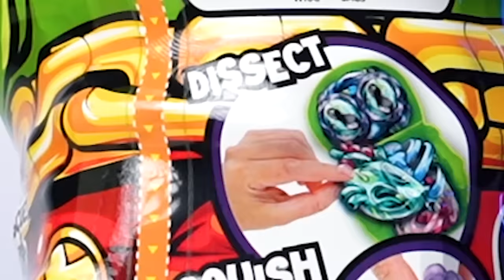GUE BEDAH ALIEN INI UNTUK DAPETIN EMAS DI DALAMNYA! 🌟 | TREASURE X MEGA ALIEN DISSECTION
Di video ini gue unboxing & review Treasure X Mega Alien Dissection yang katanya kita harus operasi & bedah alien buat dapetin EMAS! Jadi sekarang pertanyaannya, apakah aku berhasil mendapatkan emasnya? Saksikan hanya di channel review mainan terbaik abad ini. LESGOOOOW!
- MR